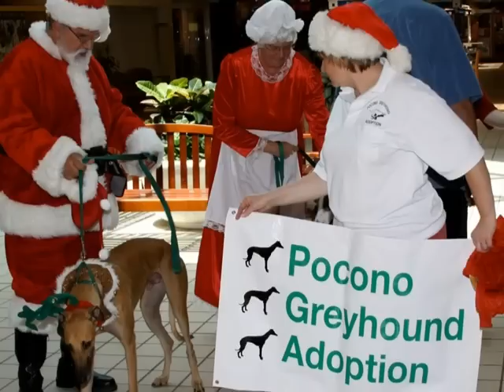Christmas Greetings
Merry Christmas from our house to yours!